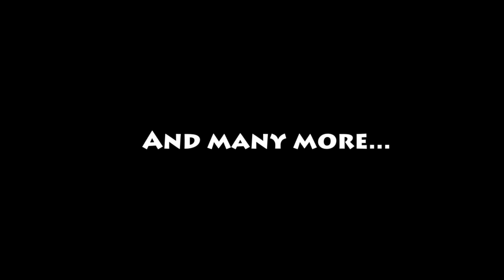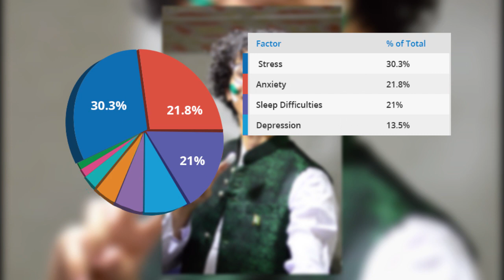SMILE, A Powerful tool - Taha shahid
INTERNATIONAL YOUTUBERS

PAKISTANI YOUTUBERS

Your feedback encourage to upload more video for you with new story :)

►Making & Editing : Taha Shahid
►Location :  Sialkot